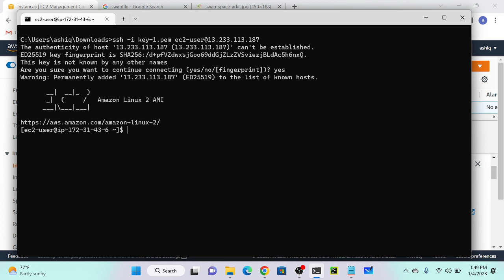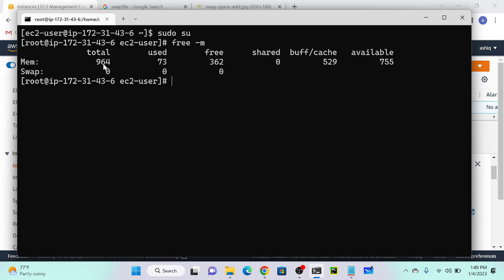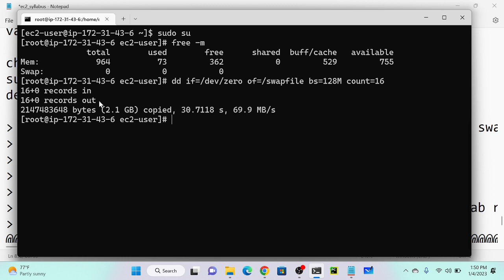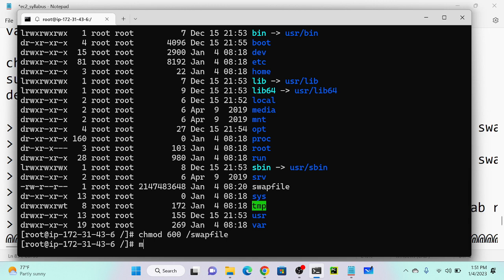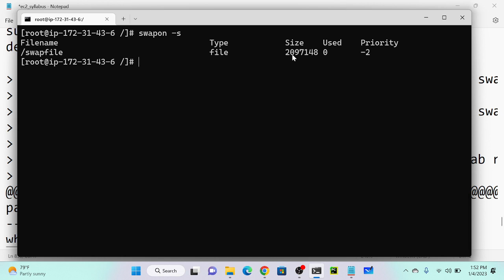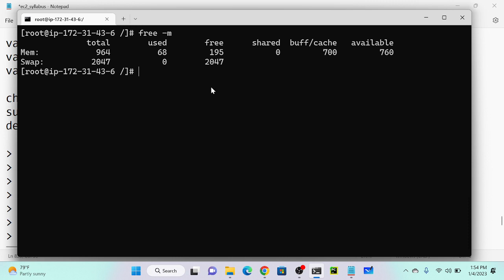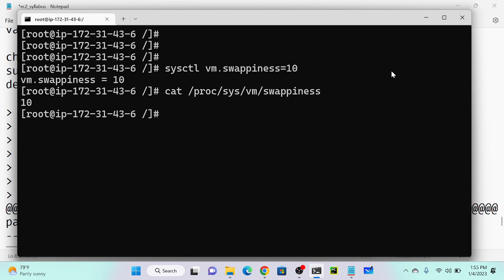How to create swap space in Linux | create swap memory in linux | Enhance memory usage in linux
A DevOps YouTube channel is a platform that focuses on providing educational and informative content related to DevOps practices, principles, tools, and technologies. These channels cater to individuals and organizations interested in learning and implementing DevOps methodologies to streamline their software development and operations processes.